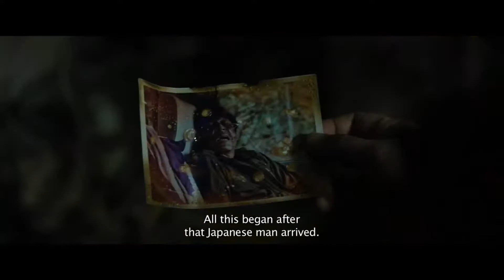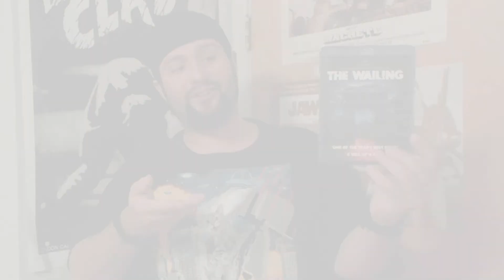THE WAILING (2016) REVIEW 2018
Today I check out the South Korean Horror film THE WAILING!  It's a somber tale punctuated by honest moments of genuine humor among the otherwise terrifying story.